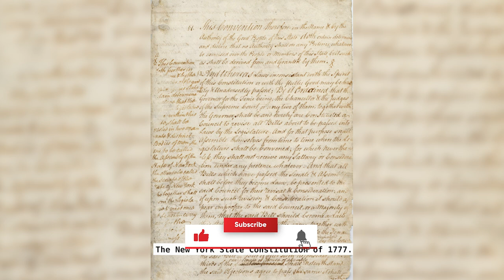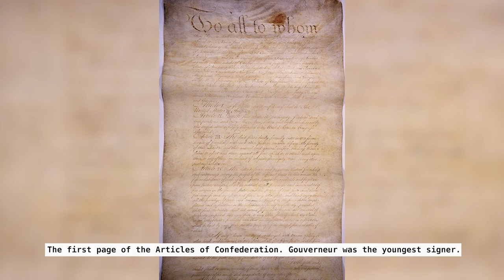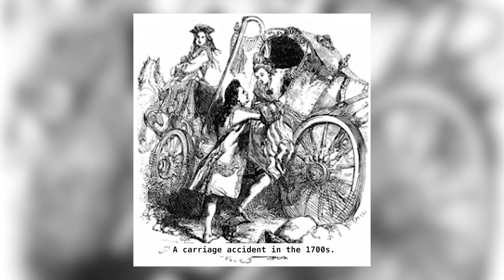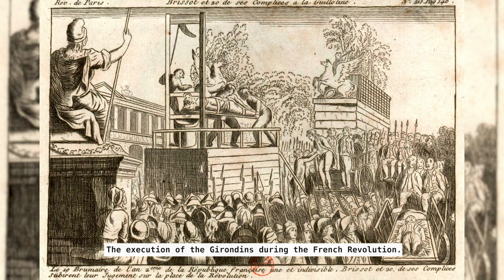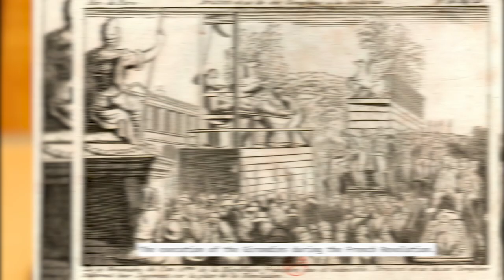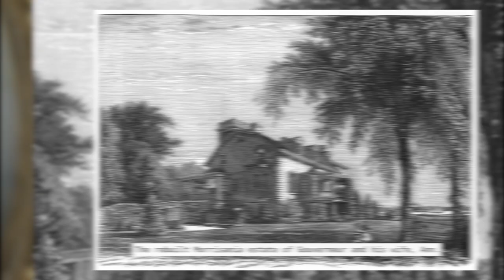Gouverneur Morris: The Penman of the U.S. Constitution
🖊️ Journey into the captivating life of Gouverneur Morris, the eloquent statesman whose powerful words shaped the U.S. Constitution during the American Revolution! 🖊️

In this engaging video, we unravel the compelling story of Gouverneur Morris, a key figure in the American Revolution and one of the leading architects of the U.S. Constitution. Known for his sharp wit, diplomatic skill, and ardent patriotism, Morris played an essential role in the founding of the United States, giving voice to the principles that guide the nation to this day.